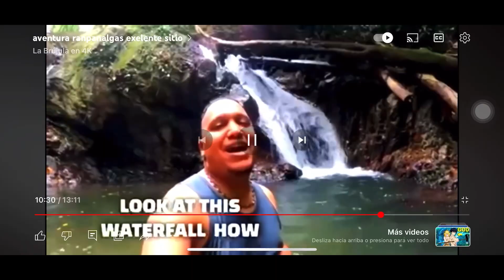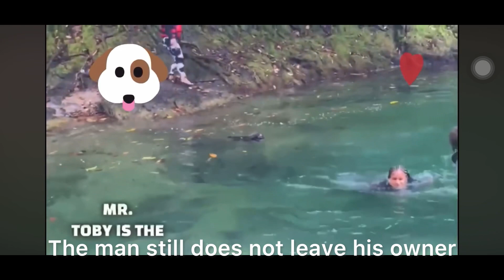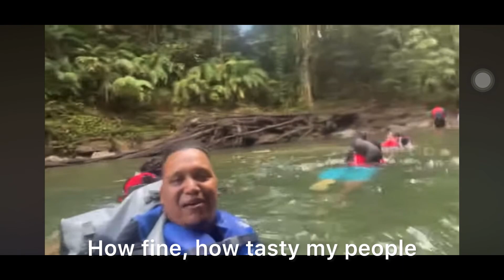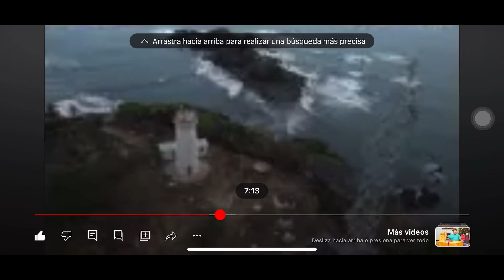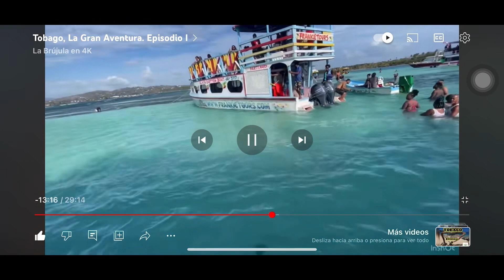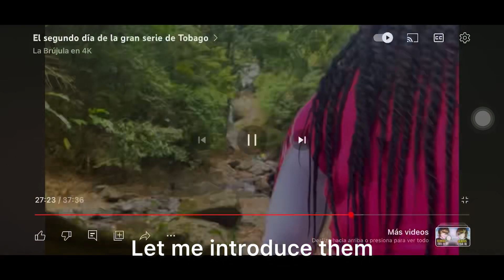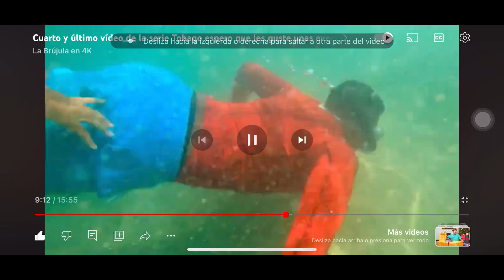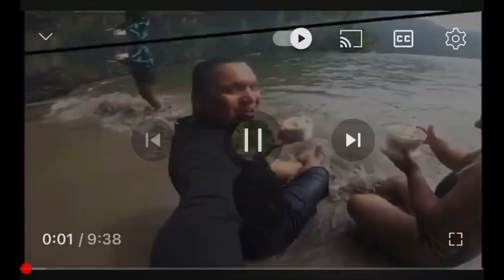Adiós al 2023 nuestro resumen del año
Aquí le dejamos este resumen de todo el 2023 muchas gracias por el Apollo